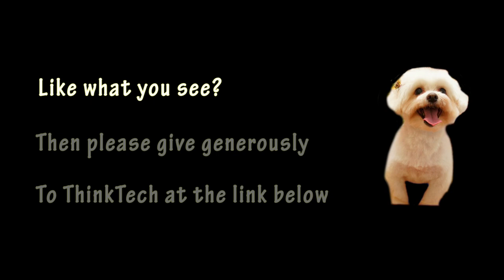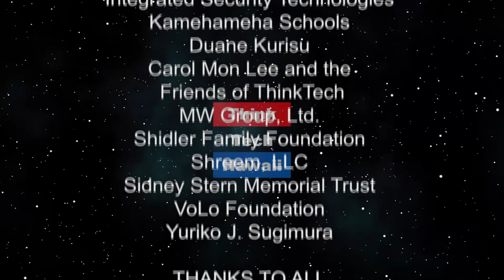Hawaii's Medical Cannabis Day (Cannabis Chronicles)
On Cannabis Chronicles.  Marsha Joyner brings Dr. Cliff Otto to discuss medical marijuana in Hawaii.

The host for this episode is Marsha Joyner. The guest for this episode is Cliff Otto.